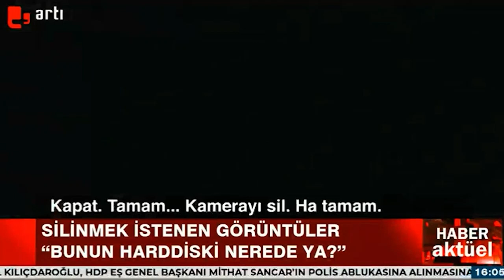Polisin Encü'ye şiddet görüntülerini sildirmek istediği anlar ortaya çıktı!